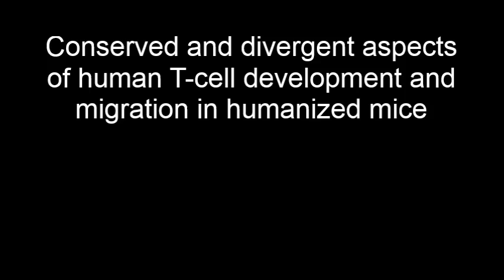Conserved and divergent aspects of human T-cell development and migration in humanized mice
Conserved and divergent aspects of human T-cell development and migration in humanized mice. Joanna Halkias et al (2015), Immunology and Cell Biology p09464

Humanized mice represent an important model to study the development and function of the human immune system. While it is known that mouse thymic stromal cells can support human T-cell development, the extent of interspecies cross-talk and the degree to which these systems recapitulate normal human T-cell development remain unclear. To address these questions, we compared conventional and non-conventional T-cell development in a neonatal chimera humanized mouse model with that seen in human fetal and neonatal thymus samples, and also examined the impact of a human HLA-A2 transgene expressed by the mouse stroma. Given that dynamic migration and cell–cell interactions are essential for T-cell differentiation, we also studied the intrathymic migration pattern of human thymocytes developing in a murine thymic environment. We found that both conventional T-cell development and intra-thymic migration patterns in humanized mice closely resemble human thymopoiesis. Additionally, we show that developing human thymocytes engage in short, serial interactions with other human hematopoietic-derived cells. However, non-conventional T-cell differentiation in humanized mice differed from both fetal and neonatal human thymopoiesis, including a marked deficiency of Foxp3+ T-cell development. These data suggest that although the murine thymic microenvironment can support a number of aspects of human T-cell development, important differences remain, and additional human-specific factors may be required.